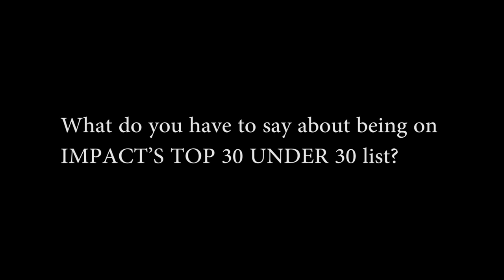Ankita Chemburkar - Winner (Impact Top 30 Under 30)